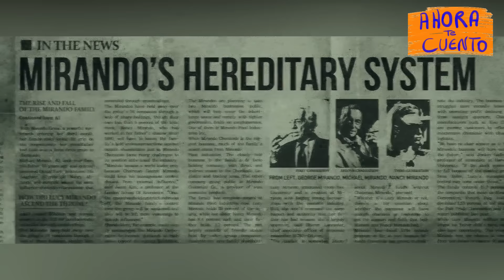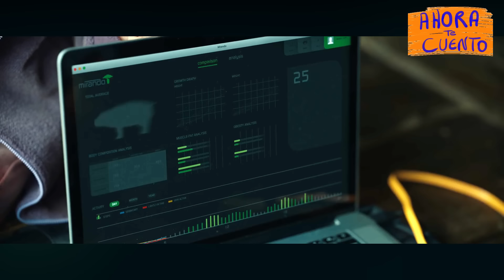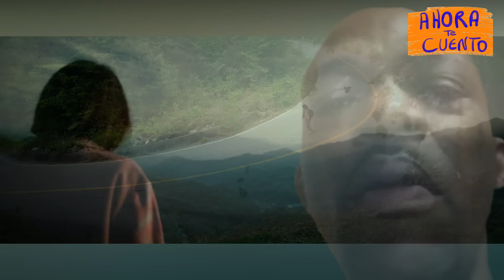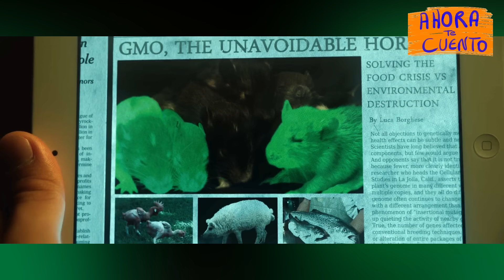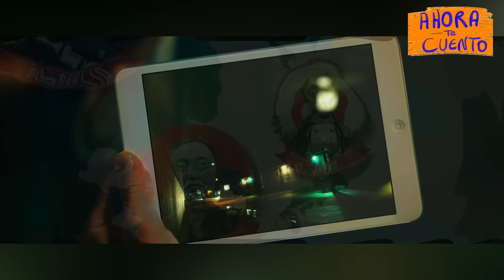👉 resumen: SUPER CERDA ES CRIADA POR UNA NIÑA DURANTE 10 AÑOS Y LAS SEPARAN - OKJA | Ahora te cuento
Una pequeña niña criará a un gigantesco cerdo sin saber que se convertirá en comida para los humanos.
OKJA resumen ||  Ahora te cuento
OKJA anime NETFLIX
OKJA  RESUMEN DE PELÍCULA

Película
Resumen
Resumen Okja
Okja PELÍCULA COMPLETA EN ESPAÑOL
Netflix
AHORA TE CUENTO
SILVER RESUMEN
NIÑA CRÍA A UN SUPER CERDO - película